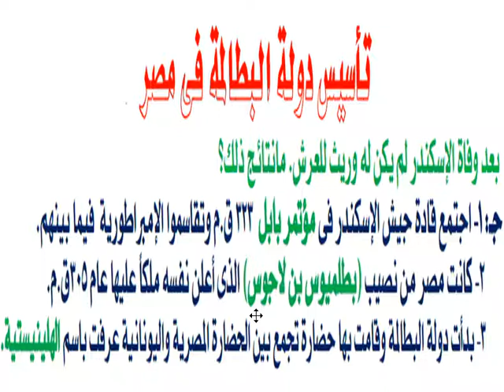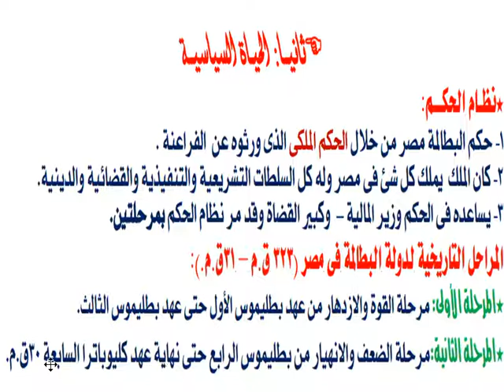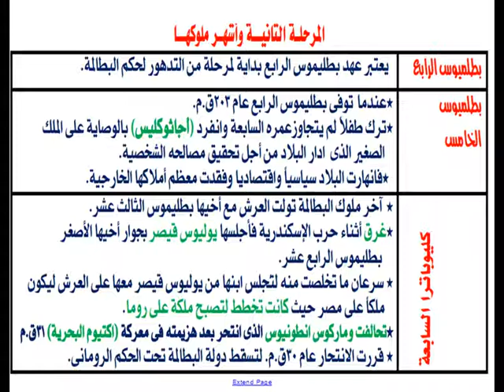الجزء الاول من مصر في عصر البطالمة~1